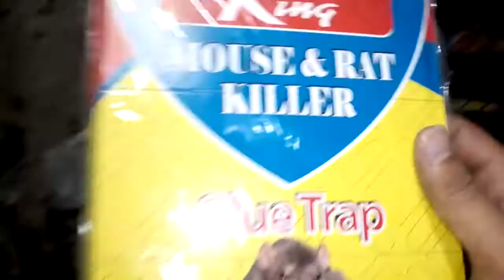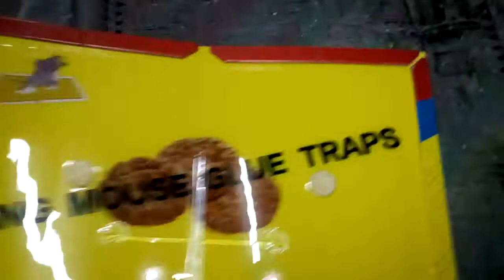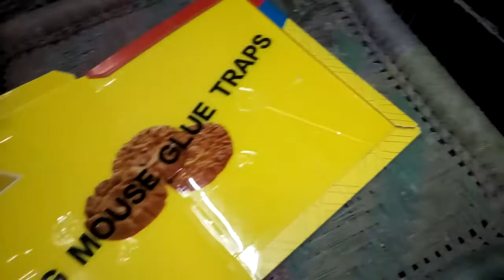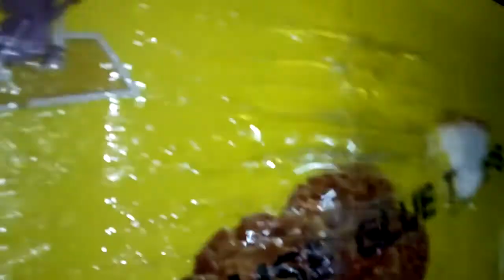How to Get rid Of Mouse Rats and Rodents in Hindi/Urdu | Chuhon se kese Chutkara hasil kia jaye !